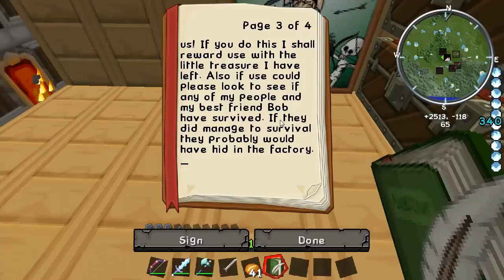Minecraft Bleach Mod Survival Episode 19 || A Friend In Need!?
All the credit for my new avatar and channel art goes to LoZInfinity looks awesome be sure to check out his channel